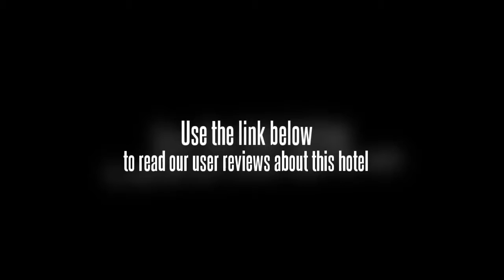Kaihua Hotel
Hotel facilities include conference room(s) and a fitness centre.